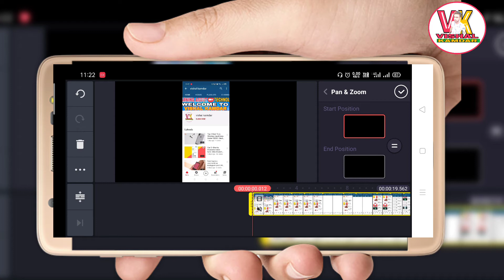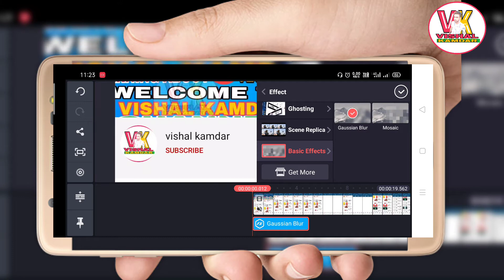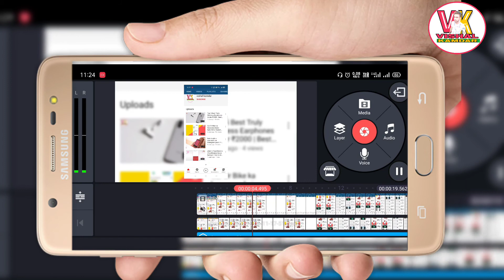how to edit your screen recording like a pro on android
vishal Kamdar

About This Video:
Edit your android recorded screen like a professional. Add a mobile Frame Effect to your android Recorded Screen & blur background. No Computer Needed/No Editing Skills Needed. Edit Only With Your Android Device. This types of screen looks amazing for app tutorials and gaming reviews so edit your screen like a pro.

Credit: Pixabay

.vishal kamdar.